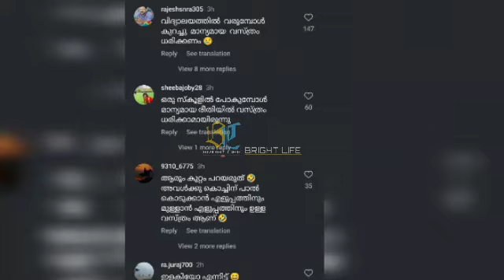കൊച്ചിനുള്ളതെല്ലാം പുറത്തിട്ട് നടക്കുന്നു..നാണമില്ലേ ഇങ്ങനെ വേഷം കെട്ടാന്‍?അമലയ്ക്ക്‌ രൂക്ഷ വിമർശനം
Hi friends